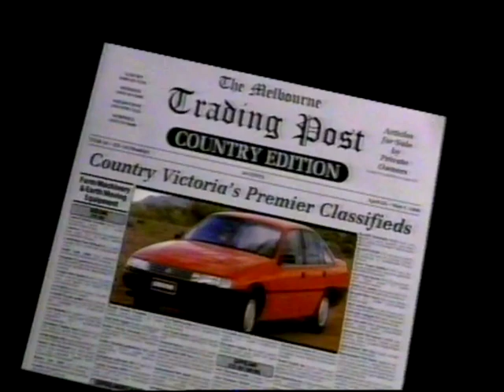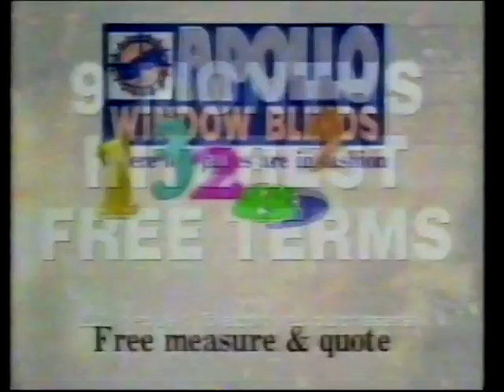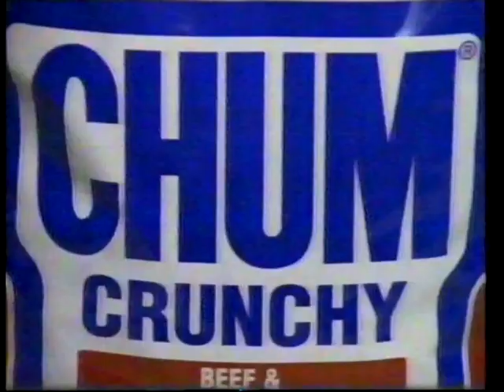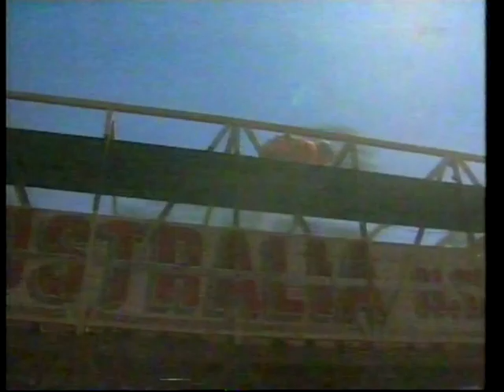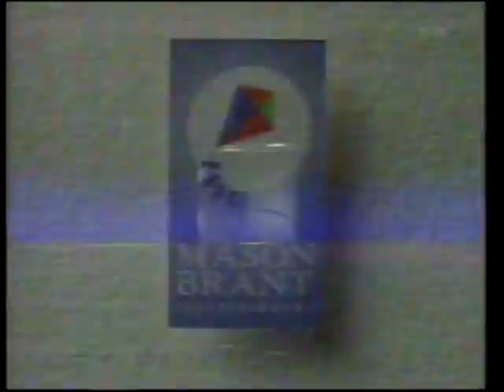Who Dares Wins with Mike Whitney on Prime Victoria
I can't believe more of this show isn't online, a bit before my time but I would have watched every episode. Now days they wouldn't allow most of these things. This episode also features Tania Zaetta in a break out role.